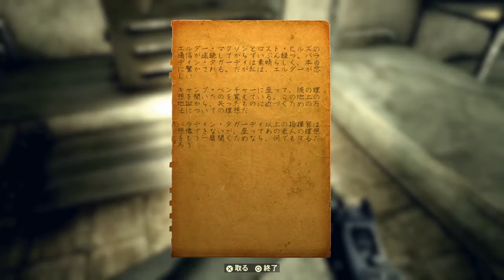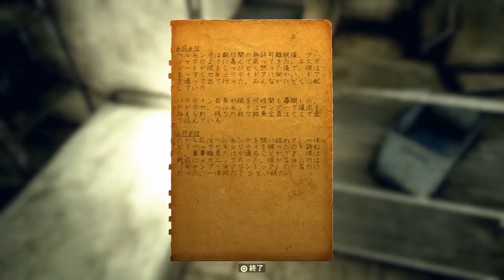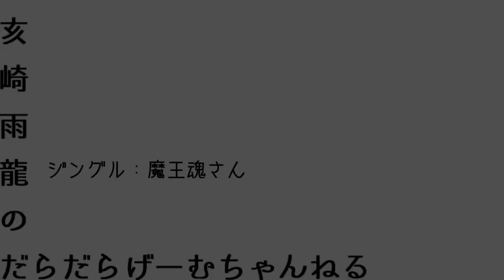【PS4】Fallou76 #60【まったりアパラチア旅】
Fallout76をまったりやっていきます。
基本ソロでブラブラ色々なところに行くぶらり旅ですが、なりゆきでついたり離れたりする可能性はありますがご了承ください。

配信情報や、適当なことつぶやいてます。もしよかったらどうぞ！